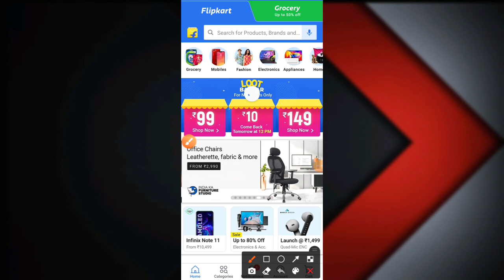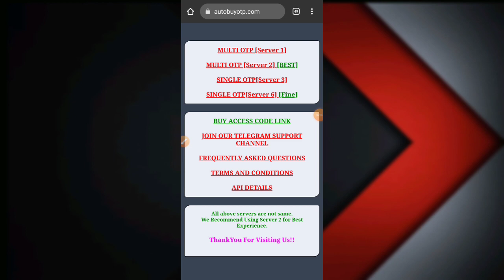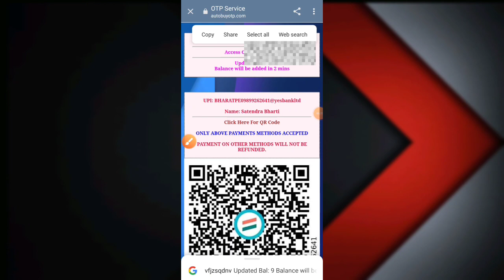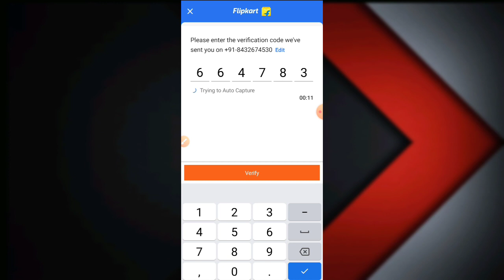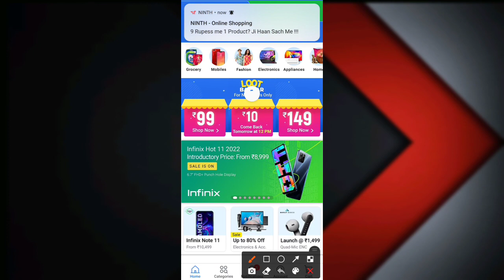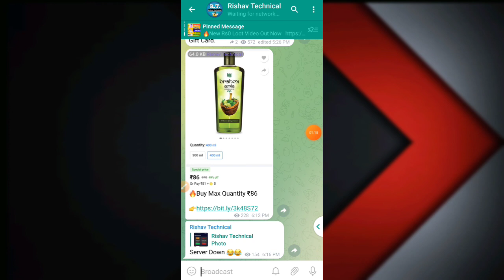Flipkart 10rs Sale Unlimited Trick | Flipkart Loot Bazaar Sale Unlimited Trick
🔥New Biggest Free Shopping Loot Today | Free Product | Free Sample | Free Online Shopping 2022 | Free Sample Product In India | New Free Shopping App 2022

(अगर आप short time लूट को miss नही करना चाहते है तो हमारे telegram channel को join करले👇)

( If link isn't working then search "RISHAV TECHNICAL" on telegram )

NOTE: THIS VIDEO IS ONLY FOR EDUCATIONAL AND INFORMATIONAL PURPOSES. I am Rishabh from RISHAV TECHNICAL channel can't guarantee that you will make money from this or any of my video. Copyright Disclaimer Under Section 107 of the Copyright Act 1976, allowance is made for 'Fair Use' for purposes such as criticism, comment, news reporting, teaching, scholarship, and research, Fair use is a permitted by copyright statute that might otherwise be infringing, Non-profit, educational or personal use tips the balance in favor of fair use

THANKS REGARDS
"Rishav technical"

Your Queries👇

free shopping
free sample
rishav technical
free products
phable free shopping
New Free Sample In India 2022
New Free Sample Today
Shopee New Voucher Added
Shopee Free Product Unboxing
New Free Shopping Offer Tod
free smart watch unboxing
daily smart watch loots
smart Watch free buy shopee
Smart watch unboxing
calling smart watch free
loot Notebook loot
unboxing A4 size
notebook loot unboxing
notebook free shopping
Shopee New tricks with
Proof daily unboxing